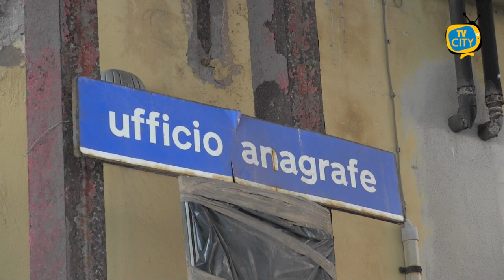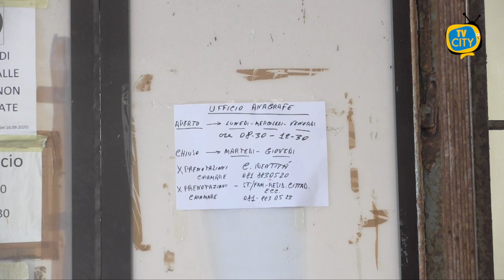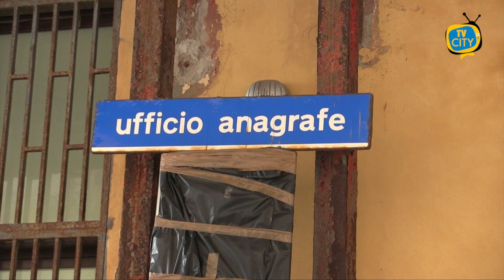Caos ufficio anagrafe di Torre del Greco: aperture a singhiozzo - VIDEO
Caos all’ufficio anagrafe di Torre del Greco.
A causa di un personale ridotto l’ufficio comunale che si occupa del rilascio di documenti d’identità ed altri indispensabili servizi per i cittadini funziona a singhiozzo da mesi. La sede, all’interno della struttura dei Molini, in via Calastro, è ufficialmente chiusa per metà settimana: il cartello fuori la porta evidenzia che l’ufficio è aperto solo lunedì, mercoledì e venerdì, dalle 8.30 alle 12.30.
Un lasso di tempo esiguo rispetto al bacino di utenza torrese. Soprattutto considerato che il rilascio di documenti essenziali dovrebbe essere di rapido e semplice ottenimento. Un rallentamento che non può far altro che causare file nelle poche ore di attività. Data l’emergenza pandemica, per non creare assembramenti,  è stato aggiunto un nuovo ostacolo: prima di venire “ricevuti” bisogna ottenere una prenotazione telefonica. Il problema è che in queste telefonate viene fornito un appuntamento dopo mesi.

Come se non bastasse, alcuni cittadini denunciano la chiusura dell’ufficio anche nei giorni e negli orari in cui dovrebbe essere aperto. Il problema, secondo quanto esposto anche da Luca Alini, di Fratelli d’Italia, è che i pochi dipendenti chiedono permessi e malattie, bloccando, di fatto, l’ufficio. Così, anche nei tre giorni di apertura, i torresi che difficoltosamente hanno ottenuto una prenotazione, rischiano di trovare le porte sbarrate.